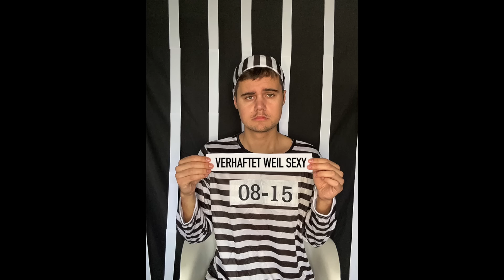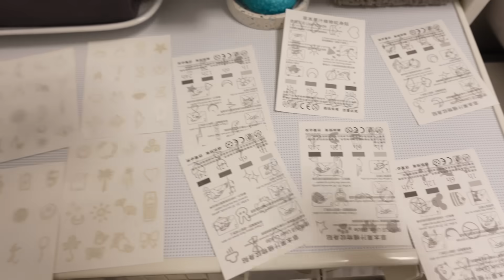24 STUNDEN wie GEFANGENER leben 🥲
Ich lebe eine Tag lang wie ein Gefangener 👮🏻‍♂️ Es gibt ein Essensplan, Aktivitäten, ein neues Outfit (Wohoo 🤪) und jede Menge Humor haha :D Nehmt das Video wie immer nicht zu ernst 😄

👉🏼 AKTIVIERT außerdem dazu die Glocke ❤️

♛ MEHR VON MIR... ♛
SHORTS-KANAL ➜ @ItzJulShorts
ASMR-KANAL ➜ @ItzJulASMR
80.606

Euer Jul ❤